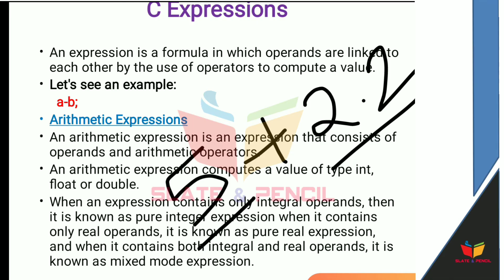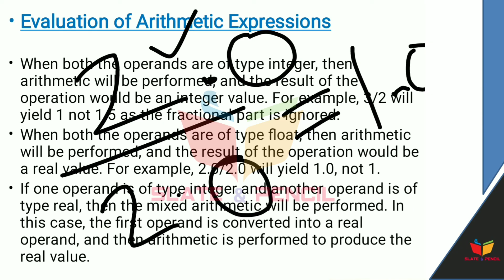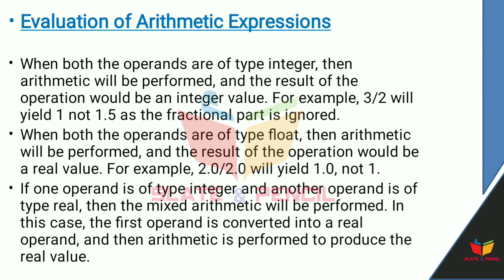Fundamentals of programming C language | Expression|Malayalam Tutorial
Contact Hours per Week: 4(2T+2L)
Number of Contact Hours: 64Hrs.
 To equip the students with fundamental principles of Problem Solving aspects.
 To learn the concept of programming
At the end of this course, students will be able to
  of pointers and dynamic memory allocation.
Course Outline
Introduction to C Programming - Overview and Importance of C, C Program Structure, Sample programs.
Familiarization of Integrated Development Environment - Invoking IDE, Opening a new window in IDE, Writing,
Saving and Compiling a C program, making an Executable File.
Elements of C Language and Program Constructs: Character Set, C Tokens, Keywords and Identifier, Constants,
Variables, Data types, Variable Declaration and Assignment of Values, Symbolic Constant Definition.
C Operators - Arithmetic operators, relational operators, and logical operators, assignment operators, increment and
decrement operators, conditional operators, special operators, arithmetic expressions, evaluation of expressions,
precedence of arithmetic operators, Type conversion in expressions, operator precedence and associativity,
Mathematical Functions, I/O operations - Library functions.
Unit III [4T+ 10L]
Data input output functions - Simple C programs – Flow of Control - Decision making with IF statement, Simple IF
statement, If-else statement, Nesting of If-else and else-if Ladder, Switch statement, Conditional operator, goto
statement. Looping - While loop, Do-While, and For Loops, Nesting of loops, jumps in loop, skipping of loops.
Arrays and Strings - One dimensional array, two dimensional and multi-dimensional arrays, strings and string
manipulation functions.
The Concept of modularization and User defined functions - Definition - Multifunction Program, proto-types, Passing
arguments, calling functions, various categories of functions, Nesting of functions and recursion, functions and arrays,
scope and lifetime of variables in functions, multi-file programs.
Structures & Union structure definition - giving values to members, structure initialization, comparison of structure
variables, arrays of structures, arrays within structures, structures within arrays, structures and functions, Unions, bit
fields.
Pointers - Understanding pointers, accessing the address of a variable, declaring and initializing pointers, accessing a
variable through its pointer, pointer expressions, pointer and arrays, pointer and character string, pointers and
functions, pointers and structures, pointer to pointer dynamic memory allocation.
Files: Creating, Processing, Opening and Closing a data file, command line operations
Text Book:
1. Balaguruswami. E, Programming in ANSI C, Tata McGraw-Hill Education, 2008